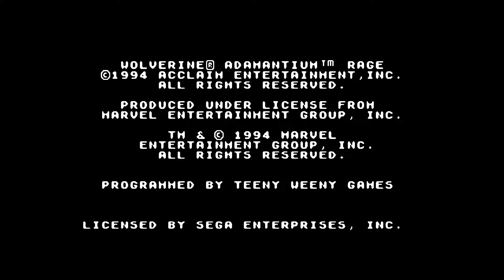Wolverine: Adamantium Rage (1994) - Sega Genesis Game Intro & Character Stories